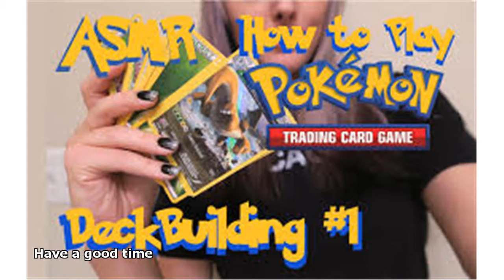pokemon tcg tutorial